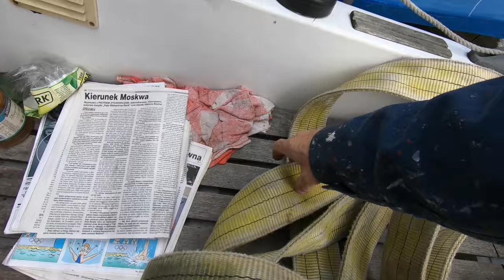BAŁTYK ZAKOŃCZENIE SEZONU 2024 cz.1 (300)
Kończymy sezon żeglarski na Bałtyku i wyciągamy Bourbona na ląd. Coraz częstsze problemy z elementem łączącym wał śruby napędowej ze skrzynią biegów zmusza nas do sprawdzenia wału wraz z flanszą łączącą a co za tym idzie jego wyjęcie. Po kontakcie ze szwedzką skałą czeka nas też naprawa steru więc też musimy go z demontować. Pozdrawiamy serdecznie i zapraszamy do oglądania.